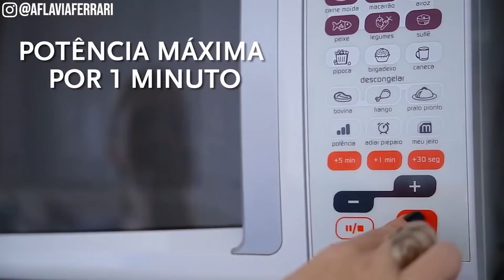17 DICAS INFALÍVEIS PARA DEIXAR A SUA CASA ORGANIZADA | FLÁVIA FERRARI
Hoje eu vou te contar 17 dicas fáceis para deixar sua casa organizada sem complicação! E fique comigo até o final, pois a última dica é a mais surpreendente de todas! Não vai perder, né?

No vídeo de hoje te mostro várias dicas práticas, fáceis e que vão facilitar muito a sua vida!

Vamos falar sobre dobras de roupas, cesto de roupa usada, receitas de misturinhas mágicas (vou te mostrar várias nesse vídeo, já pega o caderninho), como organizar quarto, como organizar o banheiro, como organizar a cozinha, também como limpar o micro-ondas, como limpar o forno, como limpar a air fryer, como limpar o box do banheiro e muuuuuito mais!

Vamos conferir? Bora lá! (;

00:00 Início
00:35 Dobrar as roupas assim que recolher do varal
01:01 Misturinha mágica para não passar roupa
01:22 Tenha um cesto de roupa suja para cada banheiro
01:49 Não deixe as roupas usadas espalhadas pela casa
02:06 Misturinha mágica para refrescar roupas
02:32 A cadeira da bagunça
02:42 Reorganizar os armários
03:01 Use produtos organizadores
03:53 Como organizar a mesa de cabeceira e a pia do banheiro
04:28 Como organizar a pia da cozinha
04:43 Como organizar a cama
05:12 Mantenha o banheiro sempre limpo e organizado
05:45 Como limpar o box do banheiro
06:29 Como limpar o forno e o micro-ondas
07:07 Como limpar a air fryer
07:20 Como limpar o chão da cozinha
07:49 Cada um cuida da sua sujeira
08:23 Tudo volta para sua casinha
09:01 Como organizar brinquedos de crianças
09:40 Como organizar a despensa com potes de vidro
10:13 A DICA FINAL

Mude sua vida  e economize tempo como já fez um monte de gente. Não fique para trás!
Venha conhecer os cursos:
Cronograma da Casa:

Bora fazer parte da nossa turma?  Vem ser uma Amora ou Amore!

Livro A Dica do Dia:

Instagram A Dica do Dia:
(dicas todos os dias)